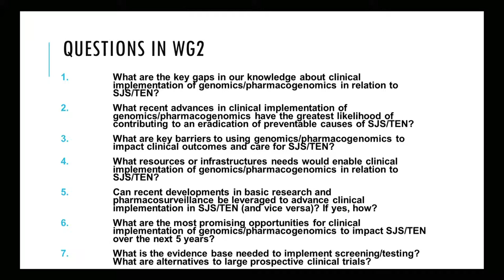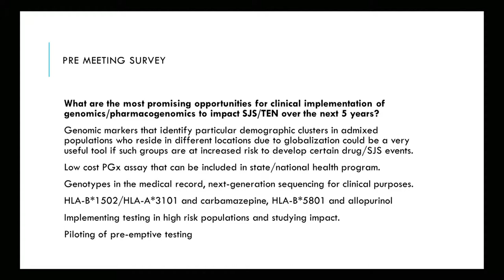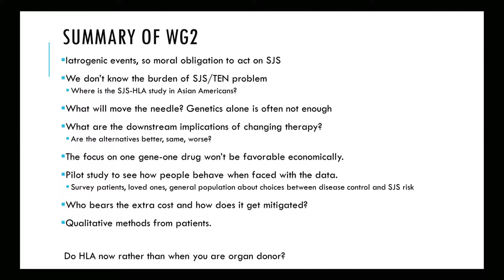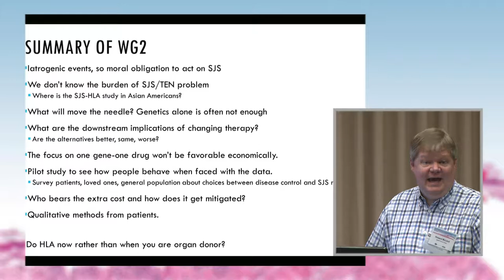Group 2: Clinical Implementation working group report - Howard McLeod and Surakameth Mahasirimongkol